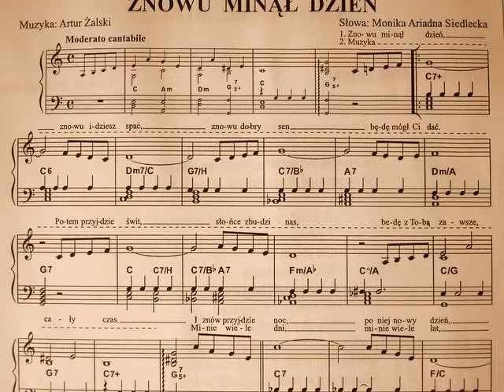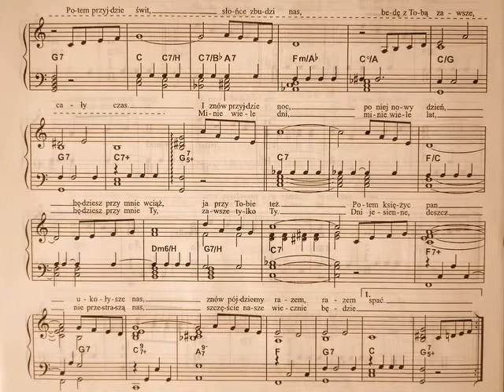Znowu minął dzień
muzyka: Artur Żalski, słowa: Monika Siedlecka (tekst poniżej), instrumenty klawiszowe: Artur Żalski

znowu idziesz spać,
znowu dobry sen
będę mógł Ci dać.

Potem przyjdzie świt,
słońce zbudzi nas,
będę z Tobą zawsze,
cały czas.

I znów przyjdzie noc,
po niej nowy dzień,
będziesz przy mnie wciąż,
ja przy Tobie też.

Potem księżyc pan
ukołysze nas,
znów pójdziemy razem,
razem spać.

Minie wiele dni,
minie wiele lat,
będziesz przy mnie Ty,
zawsze tylko Ty.

Dni jesienne, deszcz
nie przestraszą nas,
szczęście nasze wiecznie
będzie trwać.

Znów pójdziemy
razem, razem
Spać.

D o b r a n o c